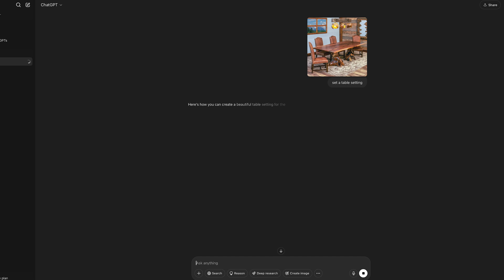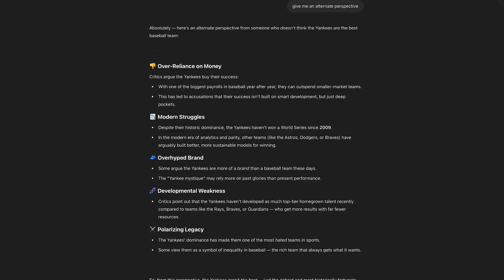ChatGPT Prompt Secrets: 5 Ways to Get Smarter, Faster Answers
Chatbots aren't traditional search engines. Here are some tips to get the best information possible, and avoid common pitfalls.

Read more on PCMag.com
ChatGPT Search vs. Google: Which One Produces the Most Useful Answers?

0:00 Intro
0:10 Tip 1: Visual Prompts
0:27 Tip 2: Controlling Output Style
0:51 Tip 3: Seeking Diverse Perspectives
1:27 Tip 4: Personalizing with Context
1:45 Tip 5: Verifying AI Responses
2:17 Outro